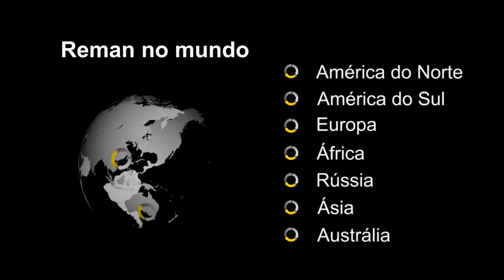Liebherr - O Programa Reman Liebherr – uma segunda vida para seus componentes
O Programa Reman Liebherr proporciona soluções econômicas para o remanufaturamento de componentes usados. Dessa forma, os clientes lucram com uma nova garantia de peça e, ao mesmo tempo, recursos valiosos não são perdidos.